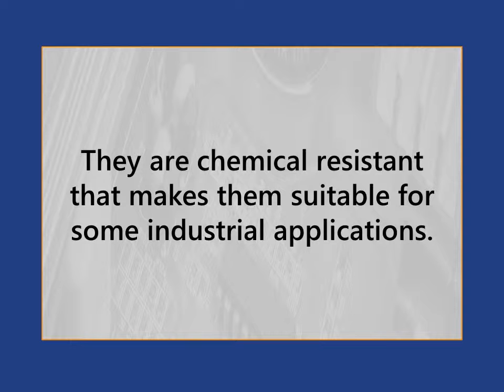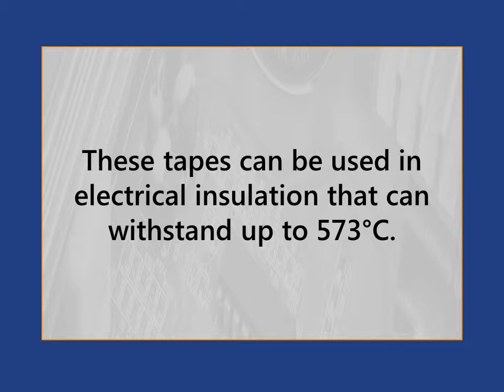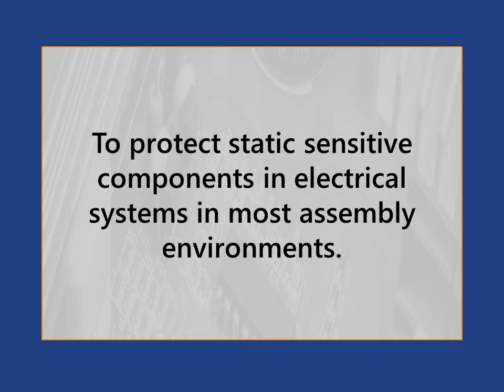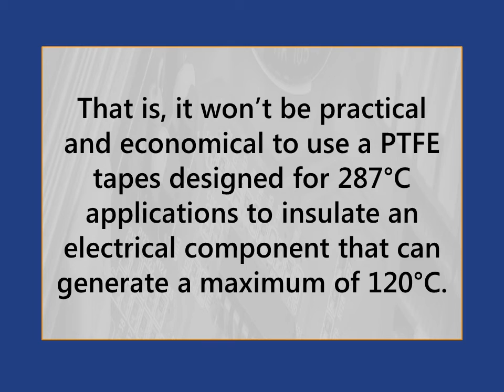Electrical Tape Materials and Applications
Did you know there is actually a large variety of electrical tapes available besides your average thin, black adhesive? Our company supplies an expansive inventory of these high temperature electrical tapes and more!